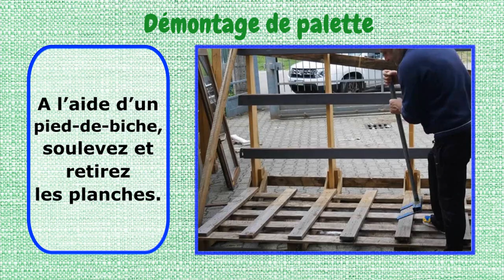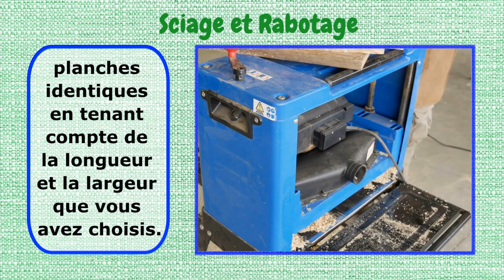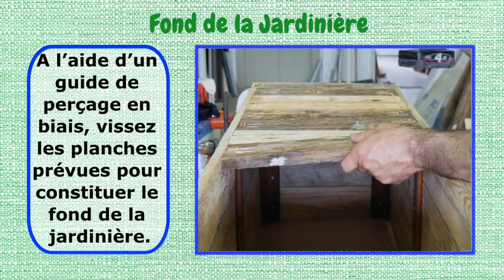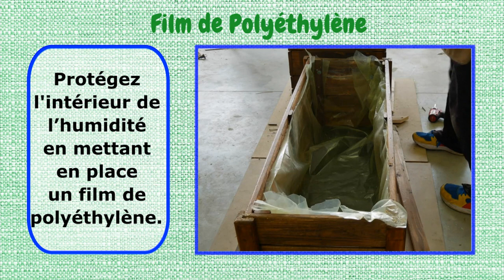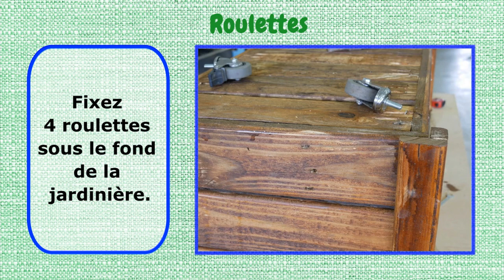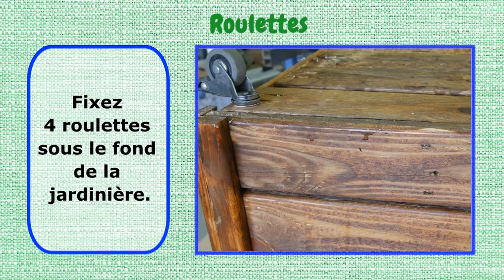Jardinière en Palette | Tuto pour Fabriquer un Bac en Bois Fleurs ou Potager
Fabriquer soi-même une jardinière à partir de bois de palette présente plusieurs avantages :

Coût réduit : Les palettes en bois sont souvent disponibles gratuitement ou à un coût très bas, ce qui permet de réaliser des économies par rapport à l'achat d'une jardinière préfabriquée en magasin.

Personnalisation : En fabriquant vous-même votre jardinière, vous avez un contrôle total sur son design, sa taille et sa forme. Vous pouvez donc créer une jardinière qui correspond parfaitement à vos besoins et à votre style.

Durabilité : Les palettes en bois sont généralement solides et résistantes, ce qui signifie que votre jardinière aura une longue durée de vie si elle est bien entretenue.

Approche écologique : Réutiliser des palettes en bois est un moyen écologique de créer une jardinière, car cela contribue à réduire les déchets et à prolonger la vie utile du bois.

Projet DIY gratifiant : La fabrication de votre propre jardinière à partir de palettes peut être un projet amusant et gratifiant. C'est l'occasion d'apprendre de nouvelles compétences en menuiserie, de stimuler votre créativité et de vous sentir fier de votre réalisation.

Adaptation aux besoins de vos plantes : Vous pouvez concevoir la jardinière en fonction des besoins spécifiques de vos plantes, en tenant compte de facteurs tels que la taille, la profondeur du bac, le drainage, etc.

Polyvalence : Les jardinières en bois de palette peuvent être placées dans divers endroits, que ce soit sur un balcon, une terrasse, un jardin ou même à l'intérieur de la maison. Elles sont polyvalentes et peuvent être déplacées au gré de vos besoins.

Cependant, il est important de noter que la fabrication d'une jardinière en bois de palette peut nécessiter un certain effort, des compétences de base en menuiserie, ainsi que du temps et des outils appropriés. Vous devrez également vous assurer que le bois de palette que vous utilisez est propre, non traité chimiquement et sans danger pour vos plantes.